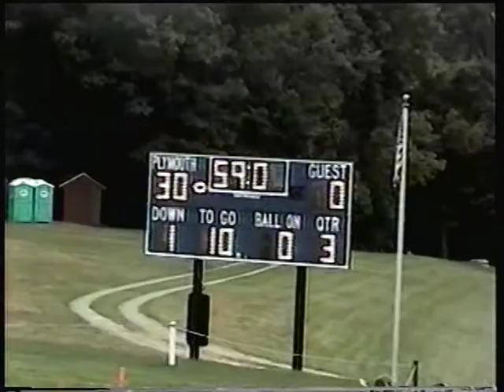2000 Hilltopper Football Plymouth